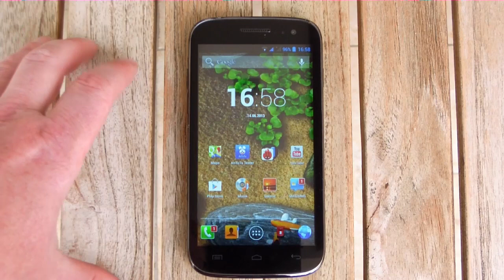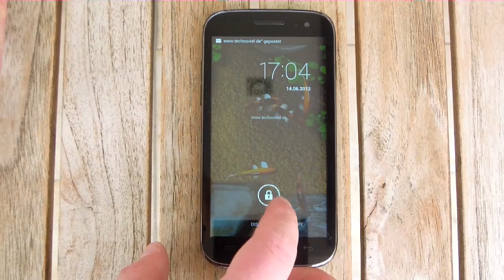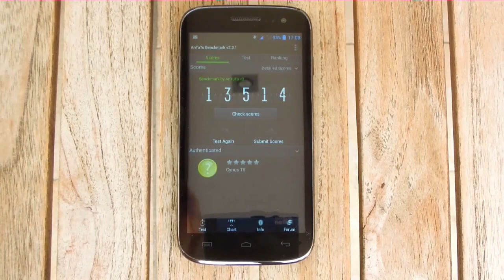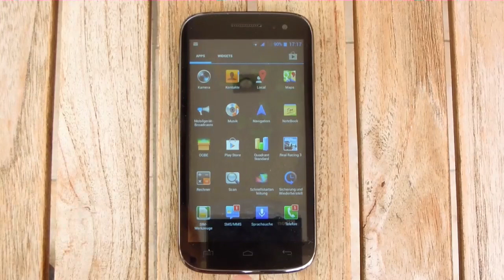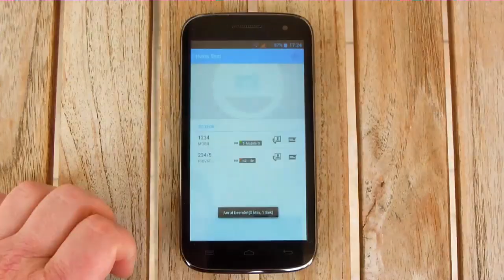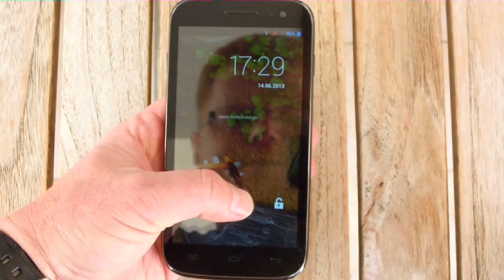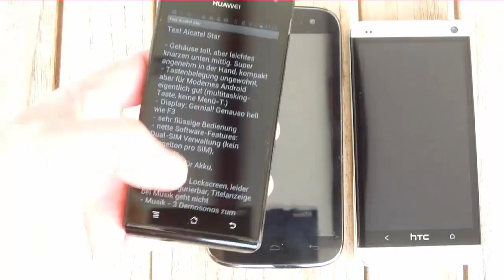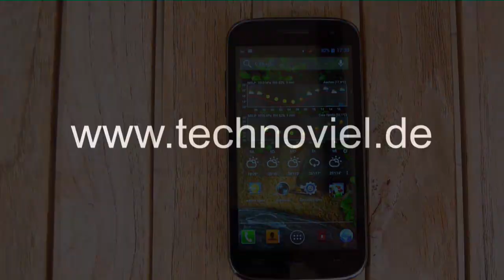Mobistel Cynus T5 - ausführlicher Testbericht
Testbericht des Quad-Core 5-Zöllers von Mobistel.